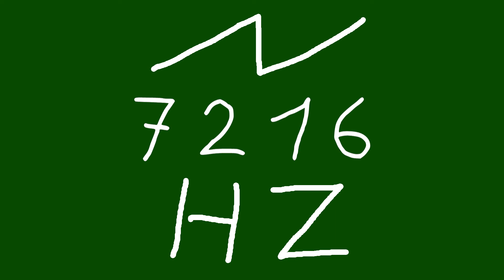7216 hz saw